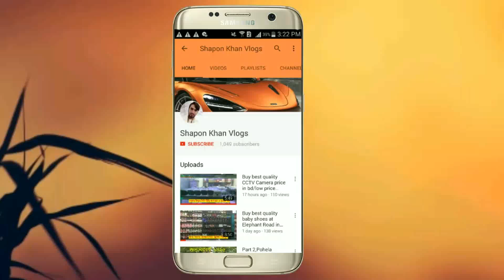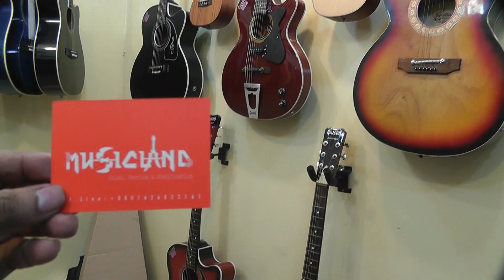Cheap Guiter Price in bd/Buy Acoustics guitar music instrument shop in Dhaka 2018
Cheap Guiter Price in bd/Buy Acoustics guitar music instrument shop in Dhaka  2018/shapon khan vlogs

Address:MUSIC LAND BD
Sales,service,modification
Lecel-2,shop-261,Multiplan center
New Elephant Road,Dhaka-1205